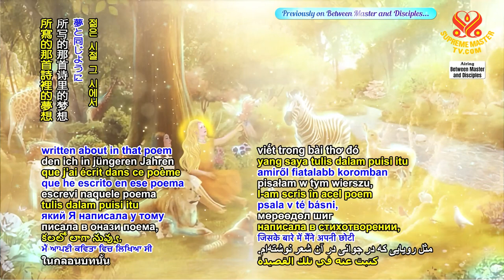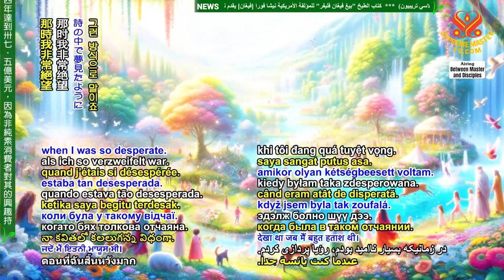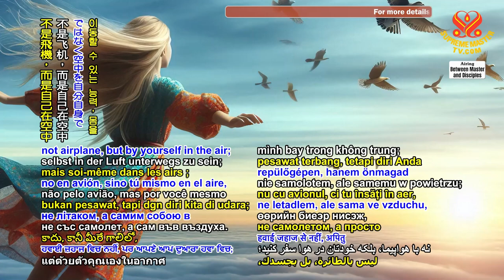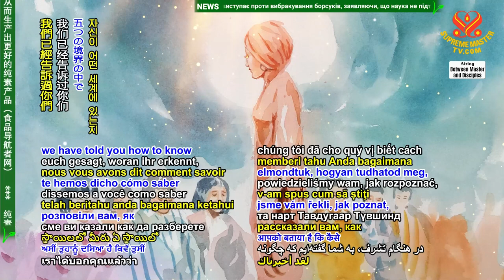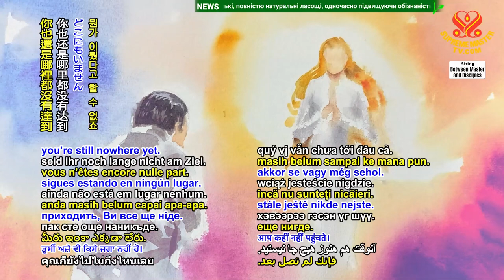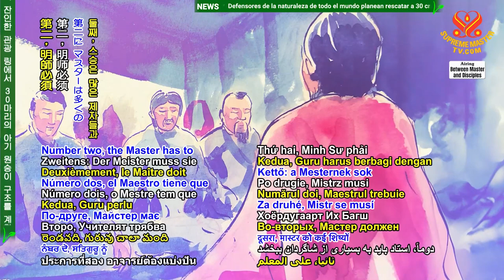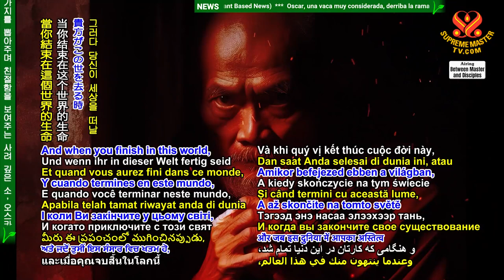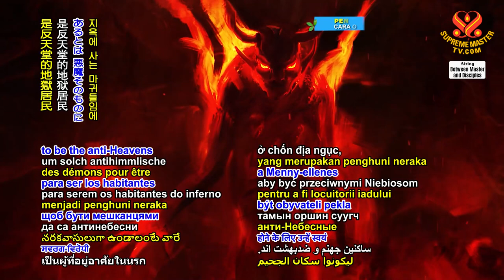Một Địa Vị Cõi Cao - Siêng Năng, Ân Điển Minh Sư và Nhân Từ của Thượng Đế - Phần 2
Trong video này, Sư Phụ nhấn mạnh rằng ngôi nhà thực sự của Ngài không phải trên Trái Đất mà là ở Thiên Đàng, nơi không thể bị hủy diệt và mọi người đều sống an lành, tự do. Ngài chia sẻ mong muốn tạo ra một thế giới như thiên đường trên Trái Đất, giống như trong giấc mơ mà Ngài đã viết trong một bài thơ từ khi còn trẻ, liên quan đến chủ đề "Một Địa Vị Cõi Cao - Siêng Năng, Ân Điển Minh Sư và Nhân Từ của Thượng Đế - Phần 2".

Ngài cũng chia sẻ về sự hy sinh của mình, bao gồm từ bỏ các khả năng phép thuật để phục vụ cho sứ mệnh thiêng liêng. Ngài cảnh báo về những nguy cơ từ việc tự xưng là bậc thầy tâm linh mà không có đủ trình độ, và những hậu quả nghiêm trọng từ thế giới siêu nhiên. Ngài đặc biệt đề cập đến những người cố gắng sử dụng các bài thơ cũ của Ngài để tuyên bố rằng họ là người kế vị, nhưng thực sự chỉ đang tự lừa dối mình và người khác. Những chia sẻ này càng làm nổi bật ý nghĩa của "Một Địa Vị Cõi Cao - Siêng Năng, Ân Điển Minh Sư và Nhân Từ của Thượng Đế - Phần 2".

Đừng bỏ lỡ cơ hội để hiểu thêm về "Một Địa Vị Cõi Cao - Siêng Năng, Ân Điển Minh Sư và Nhân Từ của Thượng Đế - Phần 2" qua những lời chia sẻ sâu sắc của Ngài.